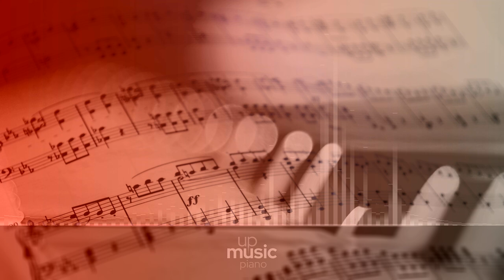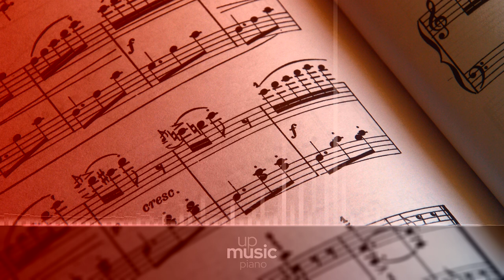Sufjan Stevens, Visions of Gideon (piano cover) Call Me By Your Name, by Katherine Cordova ∙ upmusic